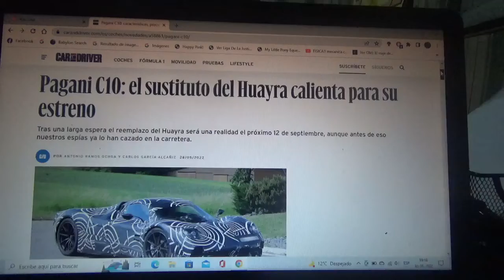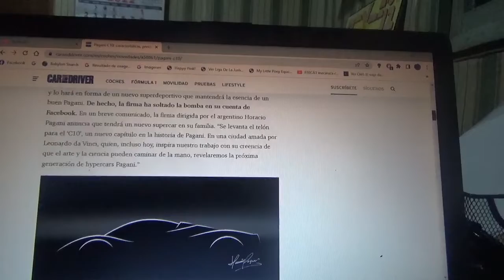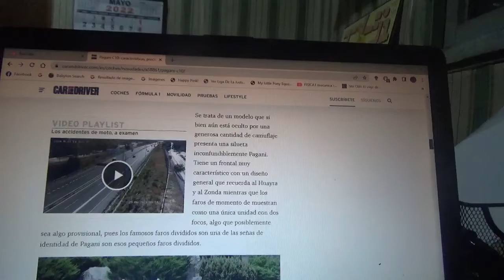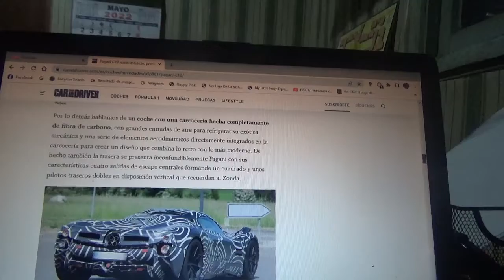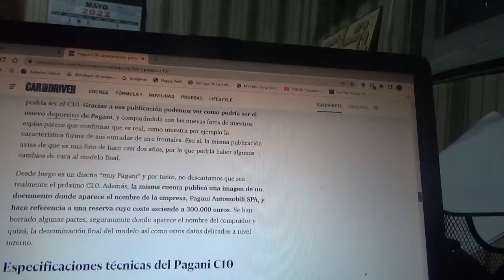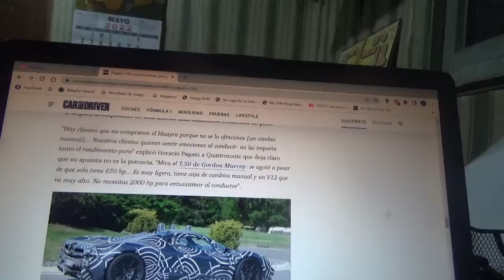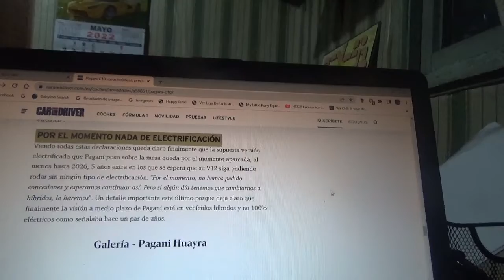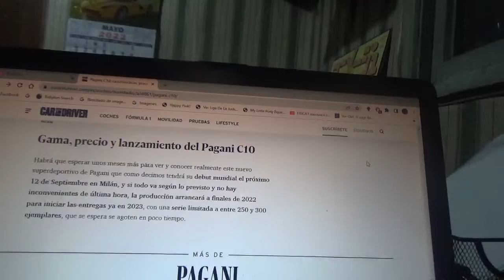Pagani C10 nueva información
En este vídeo les hablo nuevamente de como será el sucesor del veterano Huayra que ahora fue captado como ejemplar de pruebas en la ruta